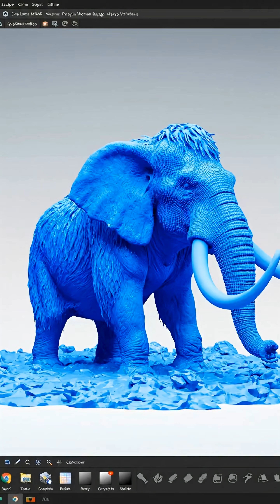Life Million Years Ago | Paleo Artistry: Recreating Mammoth Mother's Last Moments Authentically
How do we know exactly what the Ice Age looked like? In this special episode of Prehistoric Planetaries, we dive into the world of Paleo Artistry to reconstruct the heartbreaking final moments of a Woolly Mammoth mother protecting her calf.

We move beyond simple drawings to explore authentic reconstruction. Using fossil evidence, preserved hair samples, and modern elephant behavior, we piece together a scientifically accurate scene of life million years ago (and the late Pleistocene). See how science meets art to tell the silent stories of the past.

🎨 In this video, we break down:

The Anatomy of a Giant: Reconstructing muscle and fur layers over a mammoth skeleton.

Environmental Context: Creating an accurate "Mammoth Steppe" background.

The Narrative: Why we chose this specific "Last Stand" scenario based on fossil finds.

Color & Texture: How mummified mammoths (like Yuka) tell us the true colors of the Ice Age.